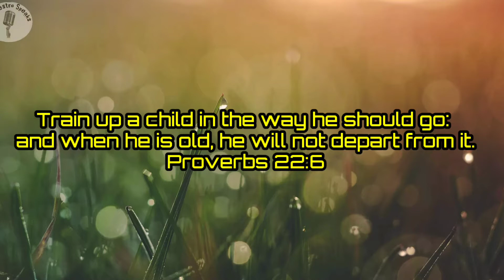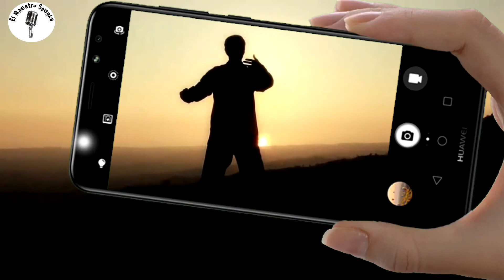NEWS|| Three Kids from Hingyon Ifugao lauded for their honesty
Three Kids From Ifugao turned over a bag containing cash that they foun in the downtown area of their province..